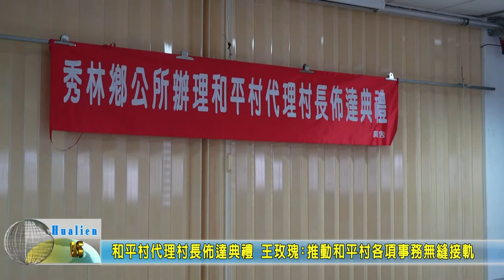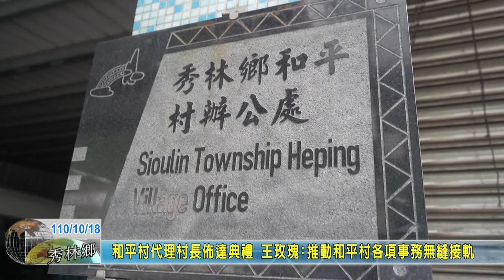20211018 03 和平村代理村長佈達典禮 王玫瑰：推動和平村各項事務無縫接軌